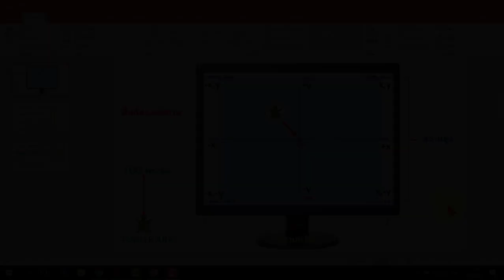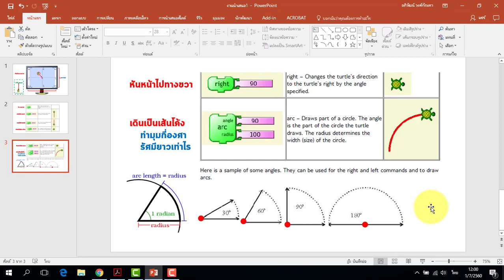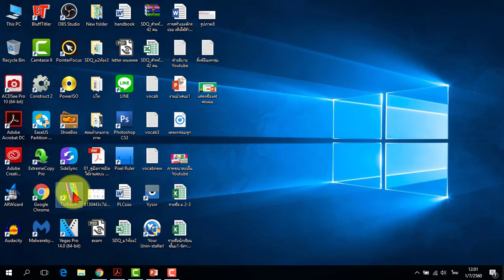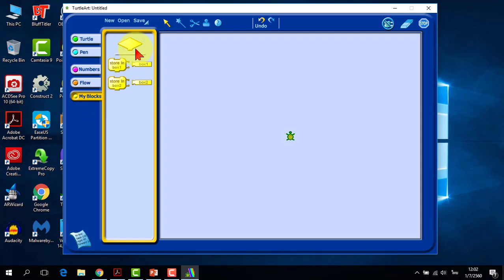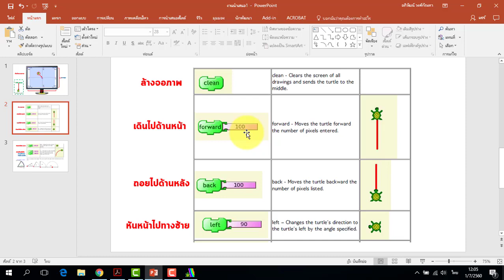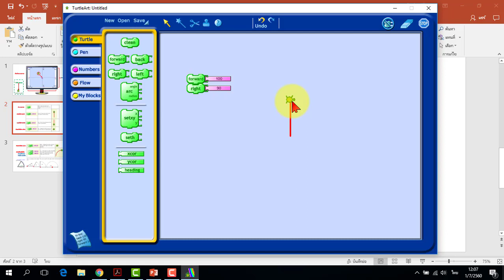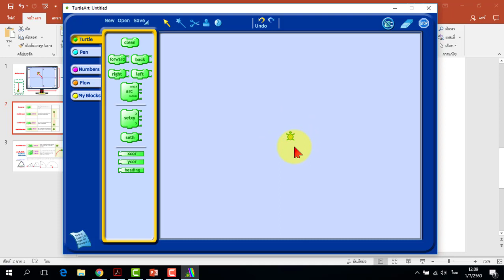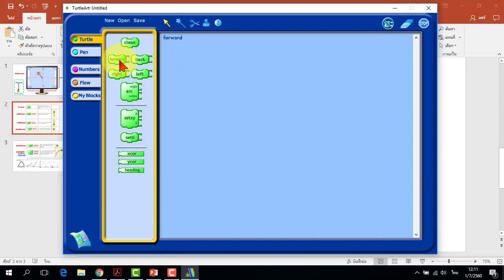ฝึกเขียนโปรแกรมเบื้องต้นแบบง่ายๆ ด้วยโปรแกรม Turtle Art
โปรแกรม Turtle Art เป็นโปรแกรมที่ใช้ฝึกเขียนโปรแกรมภาษาไลโก้ ที่ใช้ง่าย และสนุก เหมาะสำหรับผู้สนใจเขียนโปรแกรม เรียนได้ตั้งแต่ประถมจนถึงมัธยม
ดาวน์โหลดคู่มือและโปรแกรมติดตั้งที่นี่